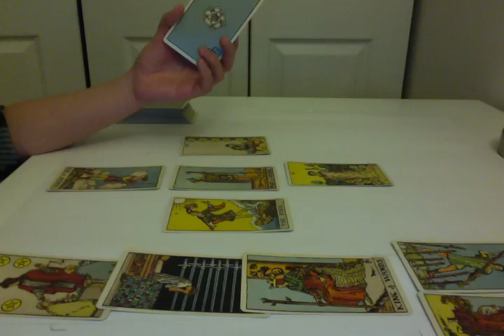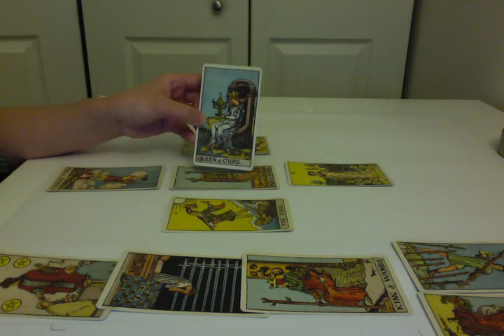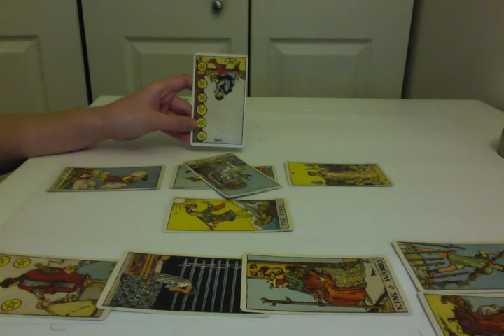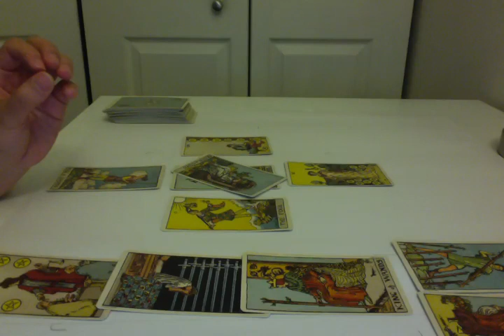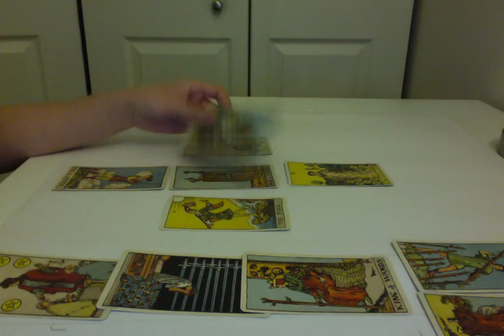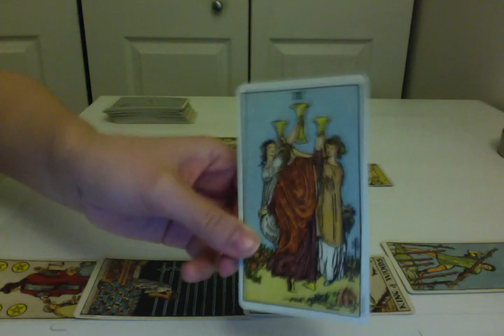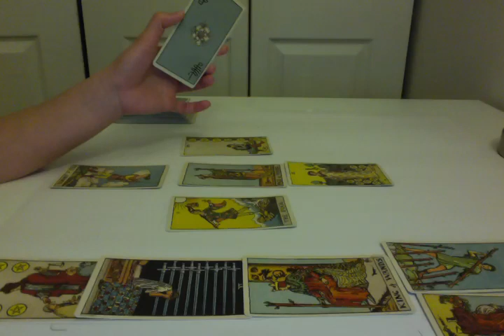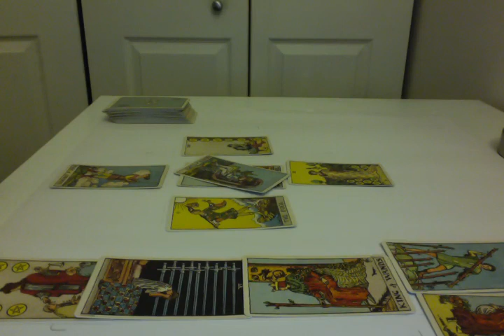Libra Love Reading February 2015